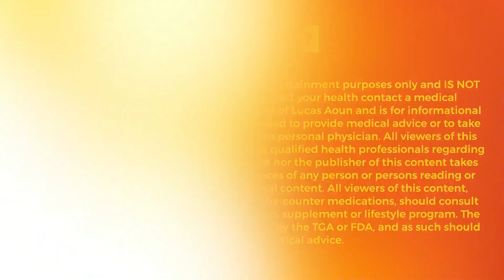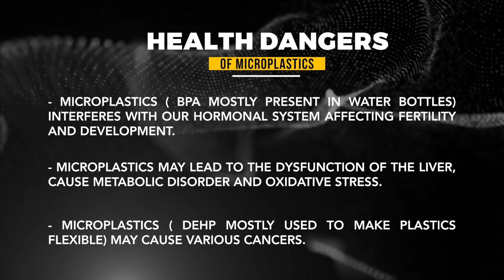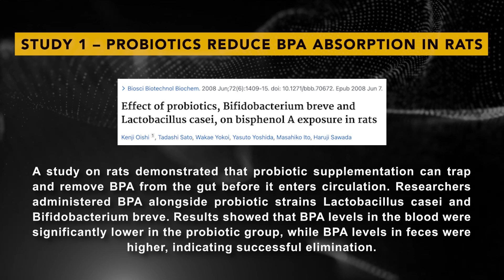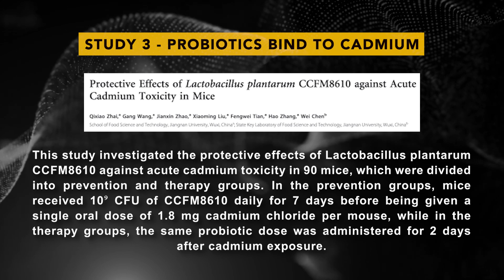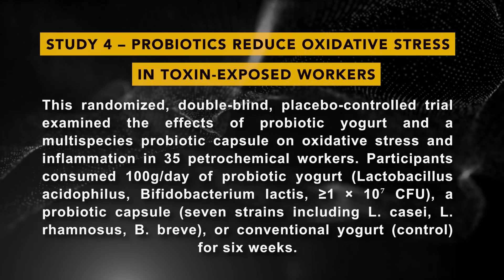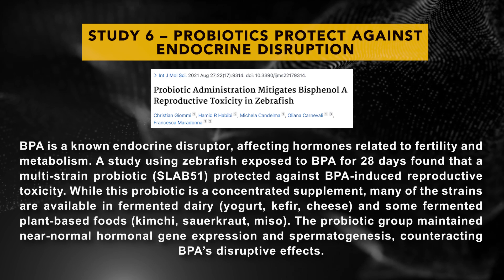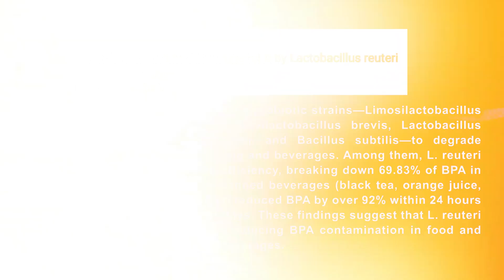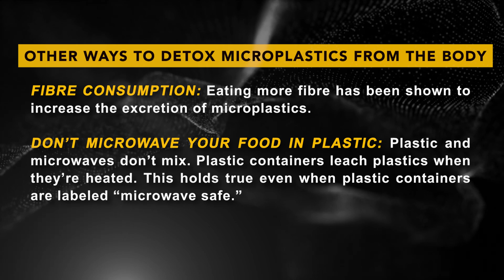Microplastic Detox: Supplements, Diet & Hacks That Work In 2025!